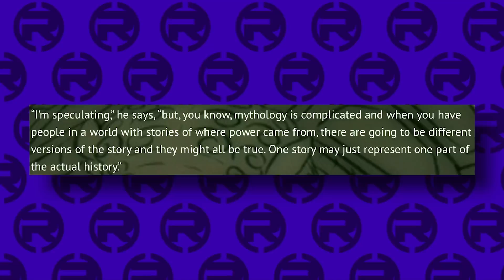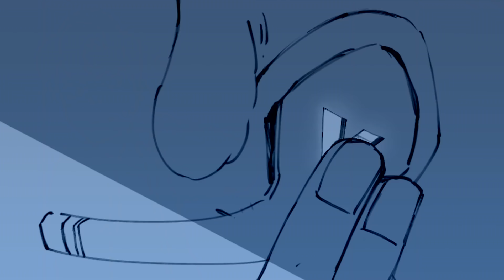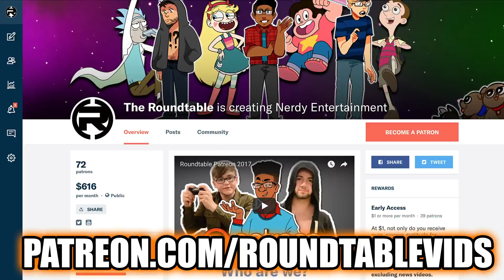3rd Avatar Cartoon, Villainous Full Series & She-Ra Trailer!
Avatar alumni talk about a 3rd series, Villainous has been picked up for a full series and we have our first in motion look at She-Ra!

CREDITS

Written by: Kevin Williams
Hosted by: Kevin Williams (AwestruckVox)
Edited by: Joshua Criger
Produced by: Kevin Williams

Artwork by Kaitrin Snodgras, Nikki Thompson & Kitsune Zakuro!